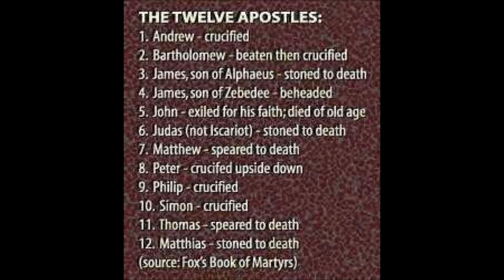Tamil Christian Song - உயிர்ப்பியும் கர்த்தாவே - Ponraj Isaac Annan / Inbaraj. J. J/Sheeba F/Rebecca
If anyone would like to publish some of your favourite songs with suitable background images kindly send an email to us. While sending email please write an abstract about the background and send us some pictures as attachments. Multiple emails are also welcome.

Sung by Ponraj Isaac Annan / Inbaraj. J. J / Sheeba F and Rebecca
By Vision Inscribed Team